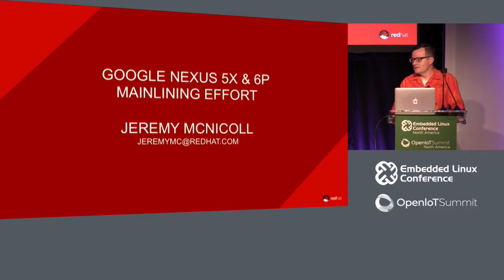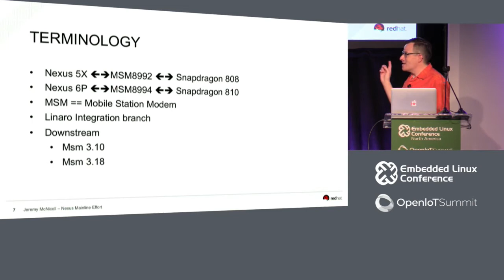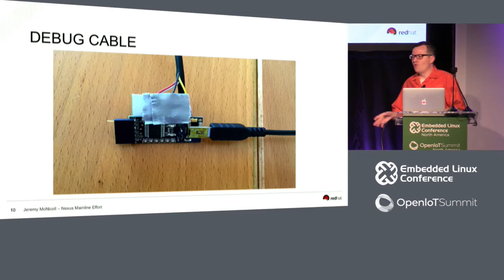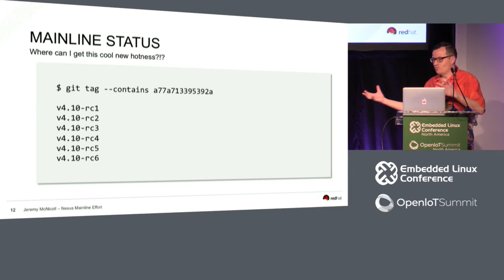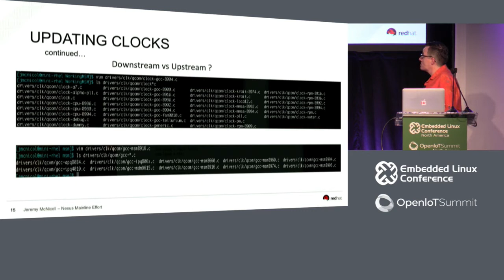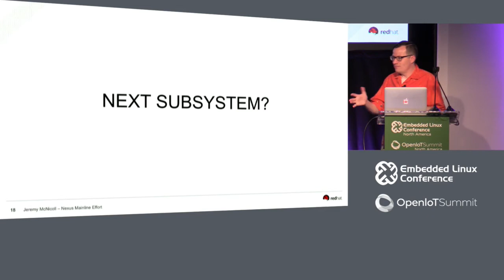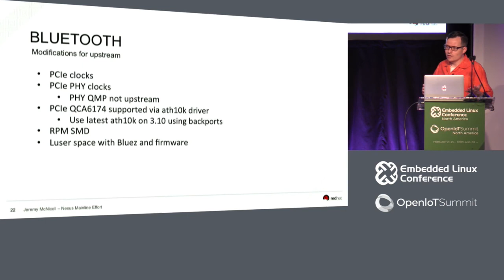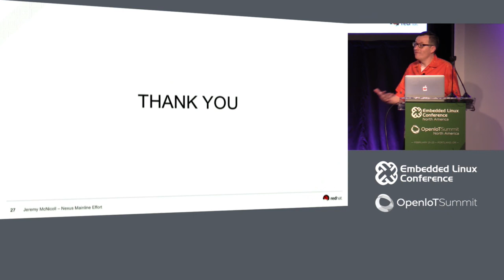Forward Porting Google Nexus 5X / 6P - Lessons from the Trenches and What's Next - Jeremy McNicoll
Forward Porting Google Nexus 5X / 6P - Lessons from the Trenches and What's Next - Jeremy McNicoll, Red Hat

An overview will be provided on the mainlining effort for Nexus 5X (msm8992) and Nexus 6P (msm8994), how we got here and where are we going. As well we plan on discussing what was learned from this experience and offer some tips for those brave (stubborn) enough to try something like this for themselves. This talk will provide a lighthearted overview on how (and why) we managed to get basic board support(1 CPU , serial, INITRD) mainlined to help kick off community participation.

Originally this effort was planning on curing world hunger, but reality set in very quickly after an initial assessment of the MSM kernel tree vs. mainline and what it would take to move everything forward. Those interested in helping out may receive some parting gifts.

About Jeremy McNicoll
Jeremy McNicoll works for Red Hat on the Platform Enablement team. He gets excited by very deep technically challenging problems and rides his trike for therapeutic purposes.